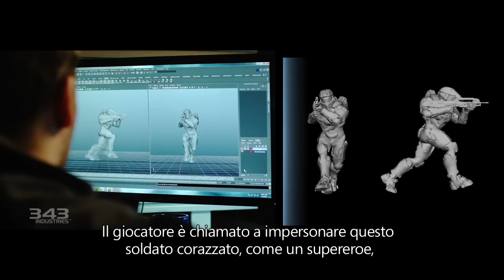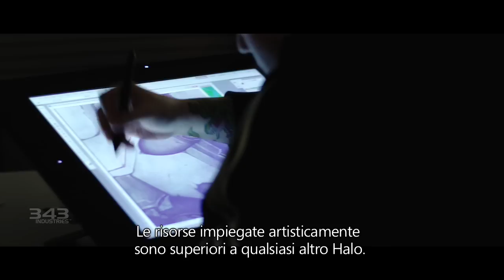Halo 4 [PEGI 16] - Behind the Scenes